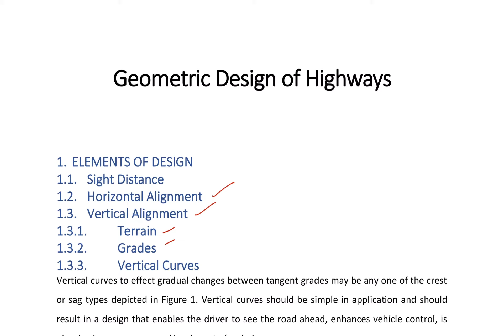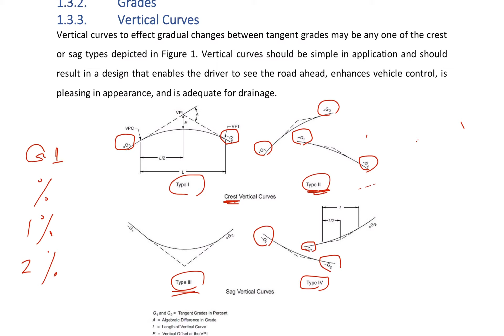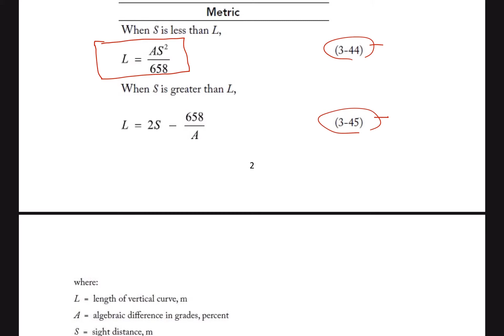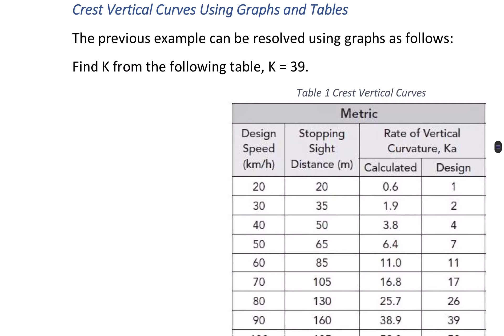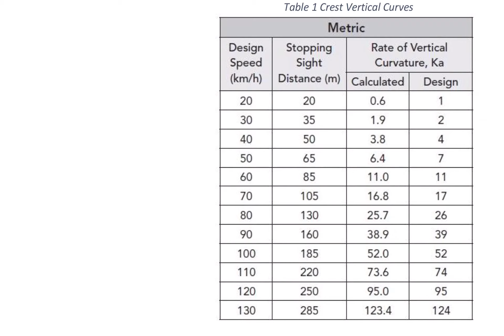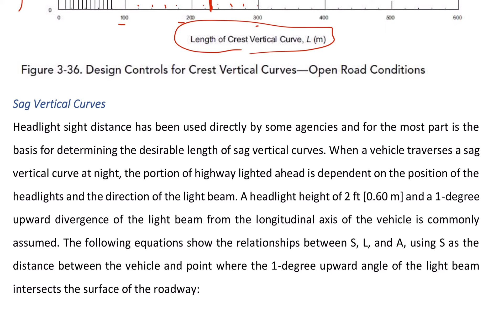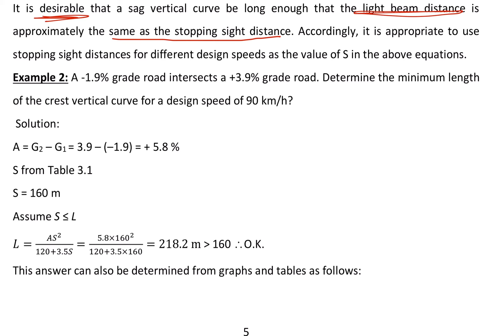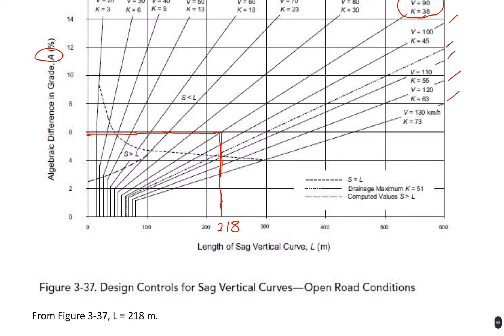Lecture 16 (Transportation Eng. 2020-2021)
This is a private lecture of Transportation Engineering by Dr. Ahmed Suwaed
For final-year students at the Department of Surveying Engineering
at University of Baghdad, Baghdad, IQ.